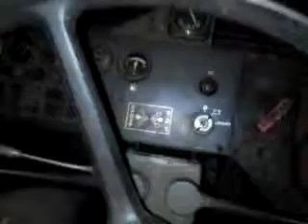Mellantrucken på jobbet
En av stortruckarna på jobbet, lyfter 15 ton, sitter en volvo TD-60 motor i den på 170 häst. Dåligt ljus då det är tidigt på morgonen men gött ljud är det i den